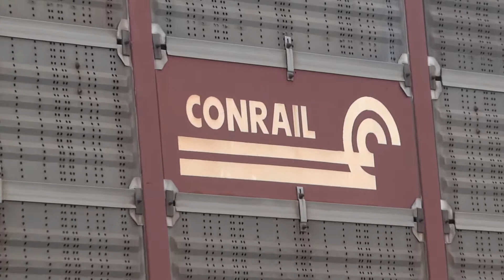Smoking Rock Runner Train Meets An Autorack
at the Thomas Viaduct in Relay, Maryland